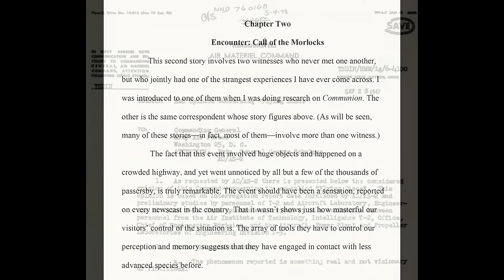A Renowned Physicist with a Stunning New View of Who and What We Are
In this interview, Bernie Haisch and Marsha Sims explain why they have come to understand the universe as essentially an idea that has what appears to us to be a physical form. But whose idea? Ah, that's where the excitement is. Listen as Whitley leads us on a journey with Bernie and Marsha into a new vision of love, a deep dive into the nature of Zero Point Energy, a discussion of gravity and god and Marsha's incredible early near death experience.